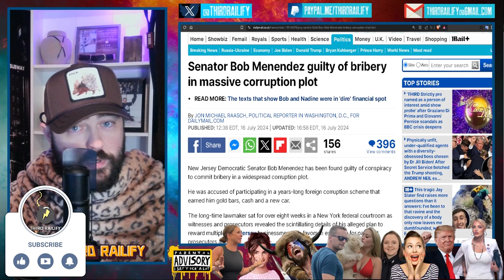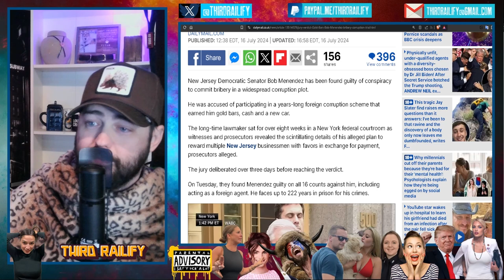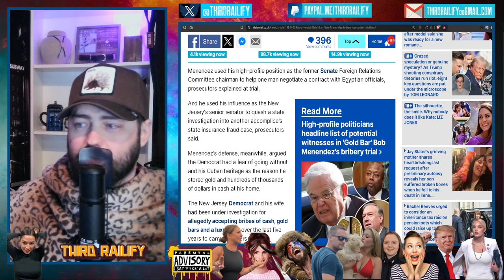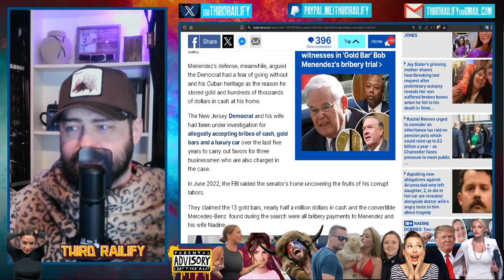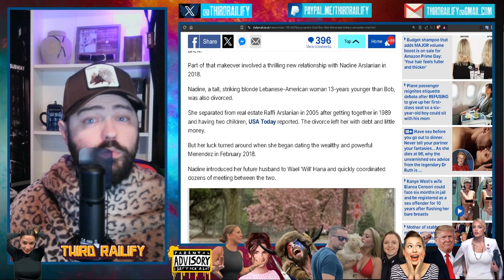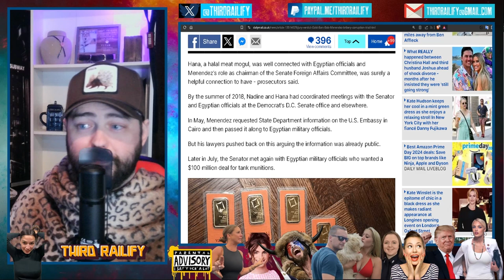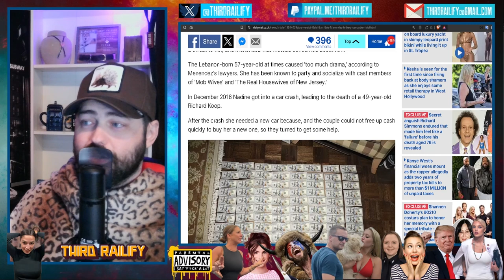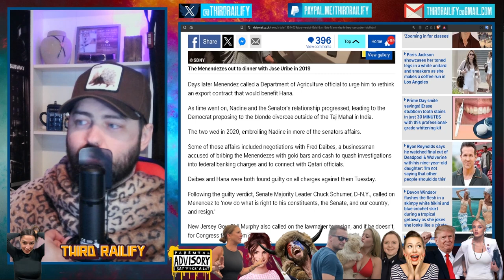Democrat Senator Bob Menendez GUILTY of bribery in massive corruption plot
New Jersey Democratic Senator Bob Menendez has been found guilty of conspiracy to commit bribery in a widespread corruption plot. He was accused of participating in a years-long foreign corruption scheme that earned him gold bars, cash and a new car.